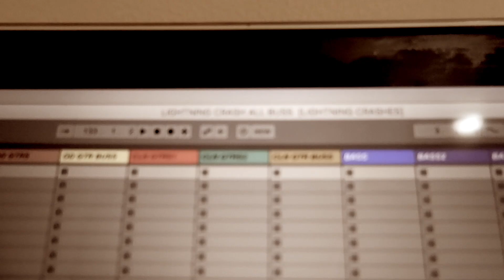LIGHTNING CRASHES - LIVE (RHODES/PIANO ROCK COVER)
The 90's era of music is full of meaningful and lyrically beautiful songs from bands that are full of emotion and energy. You are not a fan of alternative rock if you haven't heard of Live's albums. Full of stories and catchy, deep melodies that will haunt you forever such as this one from their second album Throwing Copper.

I hope you like my version of this classic. I tried to put more energy and flair  to it by adding some punchy bass lines and piano.